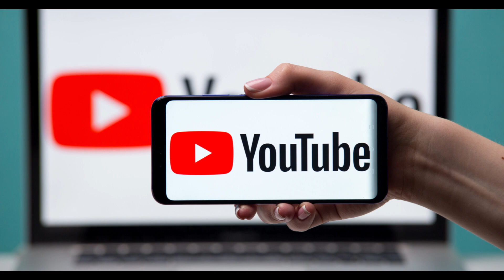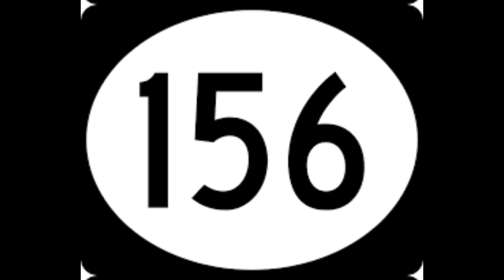Africa Australia Break World Cricket Records - World Cup 2023 Updates - Best Ever Cricket Season